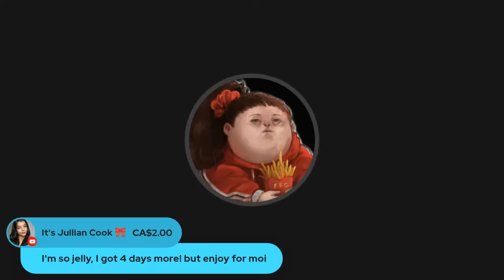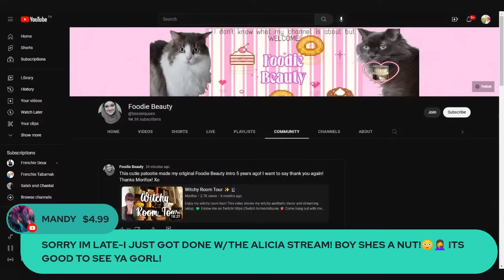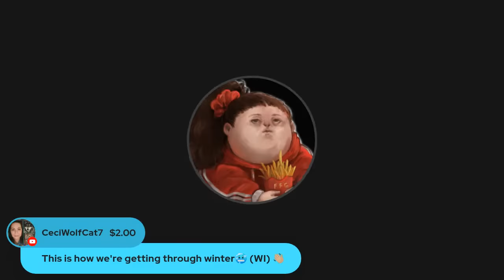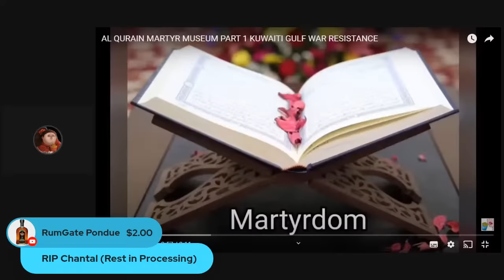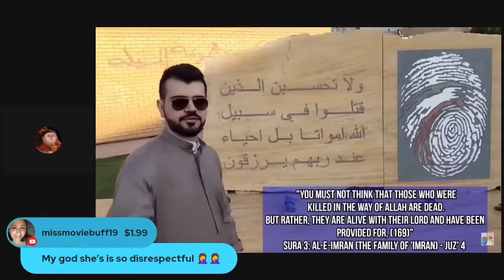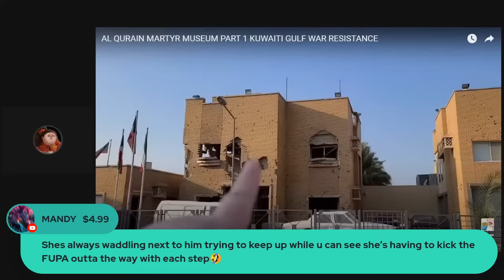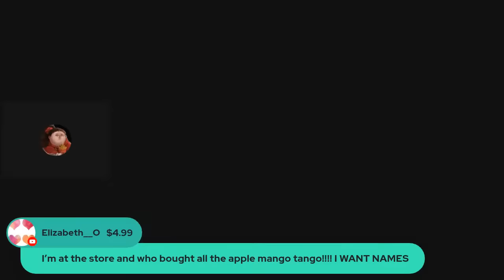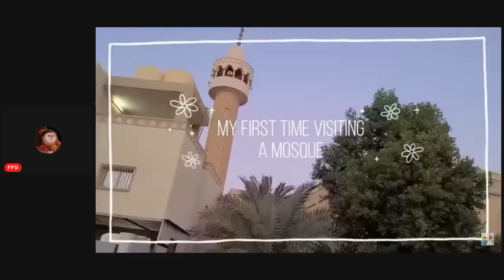Chantal Alrefae Is Gone, Foodie Beauty Is Back & Reading Facts Straight Off Wiki Live Triple React